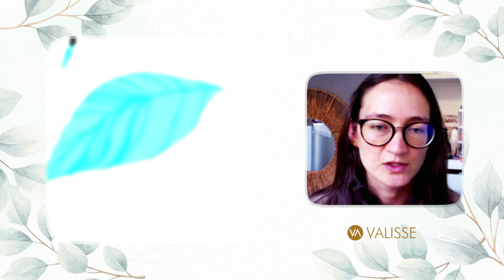VALISSE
María Paula Quiñones es la directora creativa de VALISSE, una marca colombiana de accesorios increíbles que le darán un toque de color a tus looks con sus pañoletas.